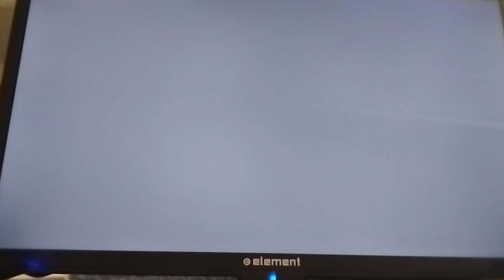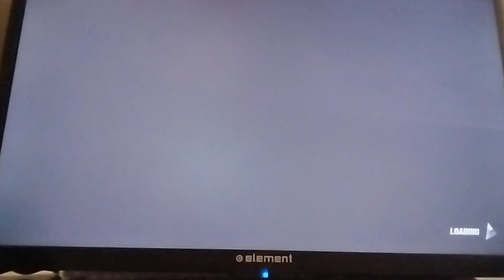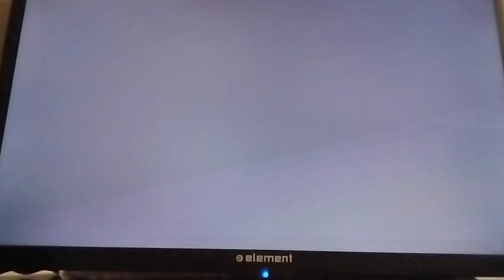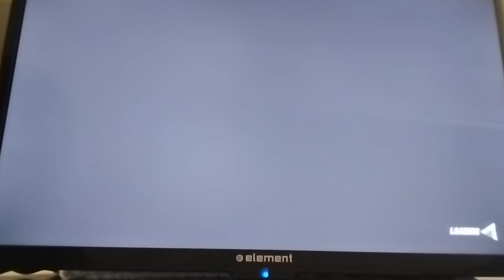Janitor's Jesters 🎮(Dead or Alive 5 Gameplay Part 48)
Please put Ben Tennyson,Danny Phantom,& Priest White Lotus as guest characters in Dead or Alive 7 Team Ninja & Koei Tecmo💯🙏🏿💯